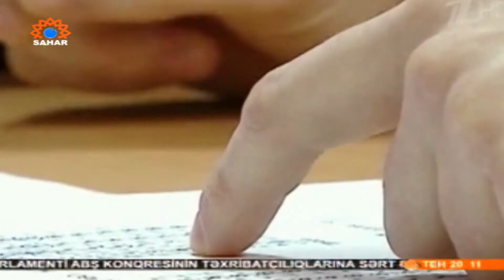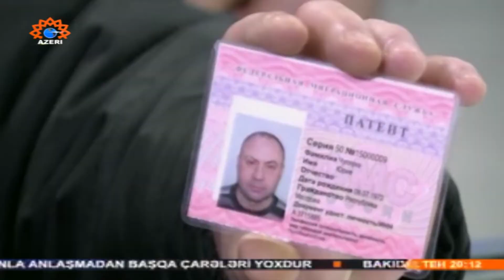Azeri Sahar Tv | Yeni miqrasiya qanunları mühacirlərə nəcür təsir göstərir?